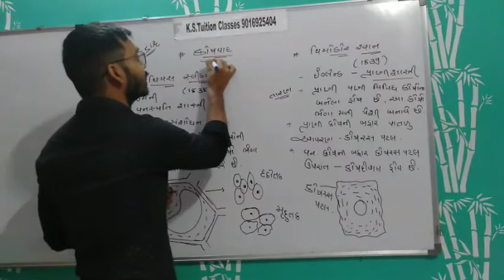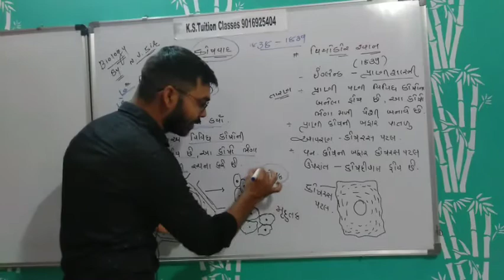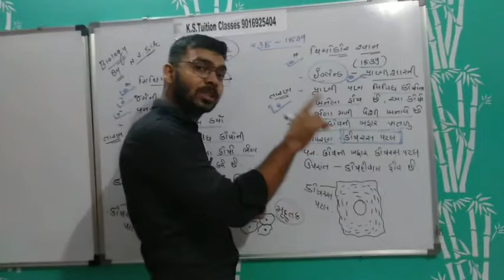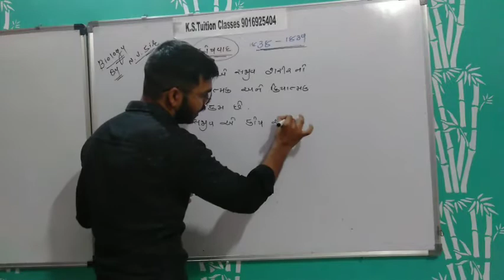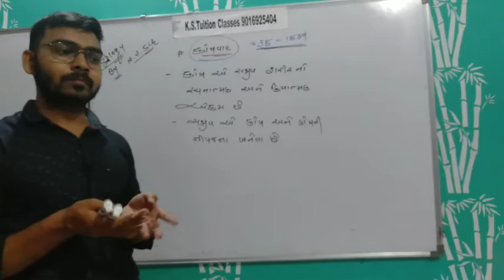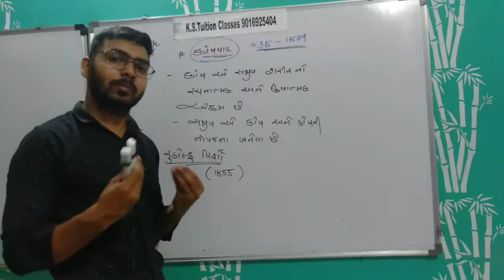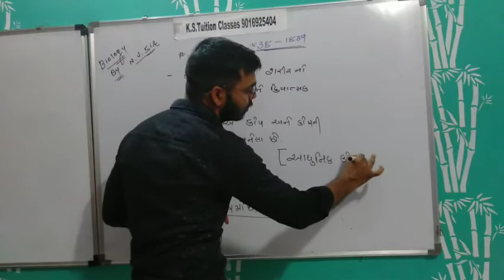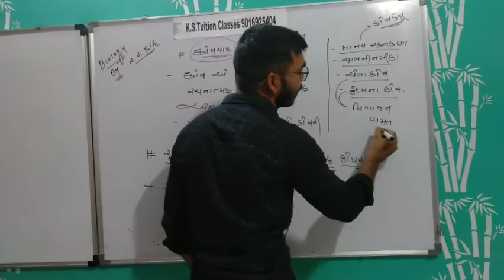11th biology || chapter-8th || video-2 || કોષવાદ